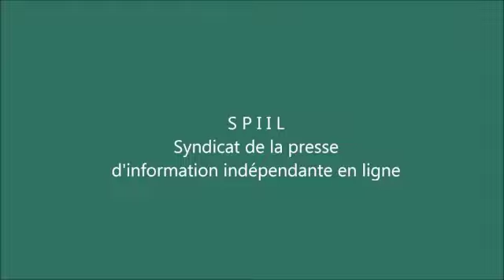Débat d'orientations budgétaires dans l'Yonne : suite et fin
Suite du débat d'orientations budgétaires 2015.
Comment résoudre le casse-tête sans augmenter la pression fiscale ni avoir recours à l'emprunt ?